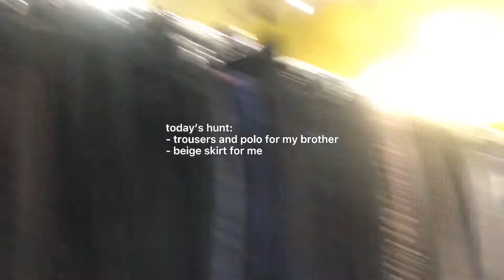thrift with me + random vlogs 🛍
Wow second video haha! I went thrifting and recorded my journey for fun :)) watch to find out what happens rawr
btw u can watch this in HD